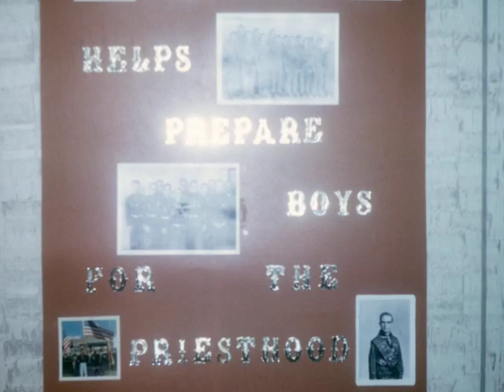Young David Rowberry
Pictures of David Rowberry as a youth